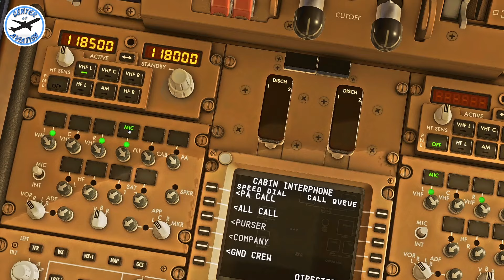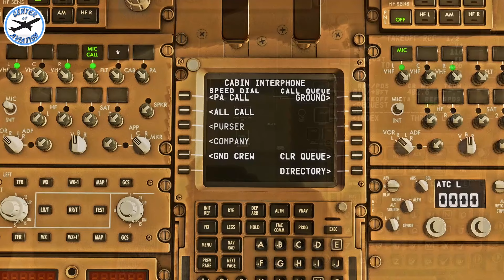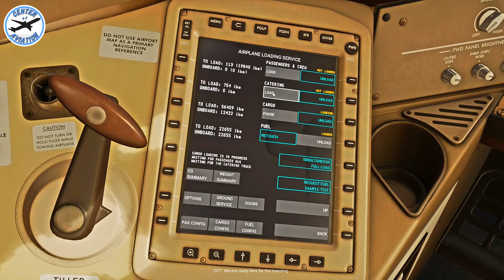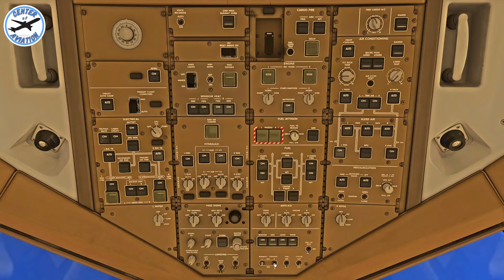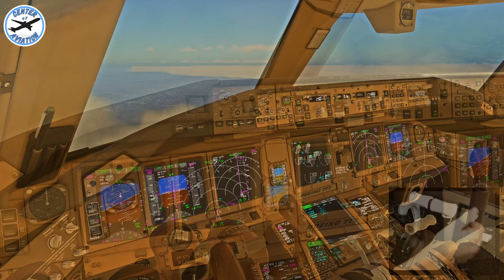FlightFactor Boeing 777-200ER V2 EARLY LOOK - San Francisco to Los Angeles FULL FLIGHT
Join me on a beautiful short flight in the newly released (kinda) Flight Factor Boeing 777v2 (make sure to read pinned comment). Today we head to Los Angeles from San Francisco in this United 777-200ER. Follow along as we make the 57 minute trip across California! Welcome to the amazing FF 777v2!

Route Details:
Route - San Francisco to Los Angeles (KSFO-KLAX)
Aircraft - Boeing 777-200ER
Aircraft Dev - FlightFactor
Sound Pack - N/A
Flight Attendant Announcements: TFDi PACX
Simulator - X-Plane 12
Flight Time: 57min
Landing rate: -94.51fpm

Time Stamps:
0:00: Setup
2:48: Startup and Pushback
3:40: Taxi
4:18: Takeoff
5:33: Climb
6:29: Cruise Cinematic
7:02: Decent
7:28: Approach
7:59: Landing
9:10: Taxi to Gate and Shutdown

Flight Controls:
Honeycomb Alpha/Bravo
Logitech Multi Panel

PC Specs:
I9-12900k
RTX 4090
64GB DDR5
Corsair H150i Cooler
10 RGB Fans
Corsair 1000W